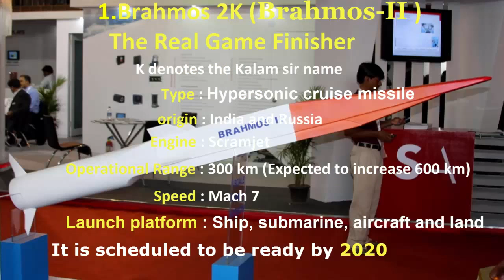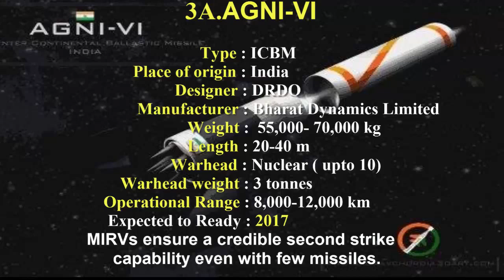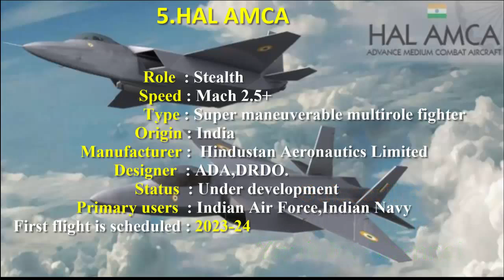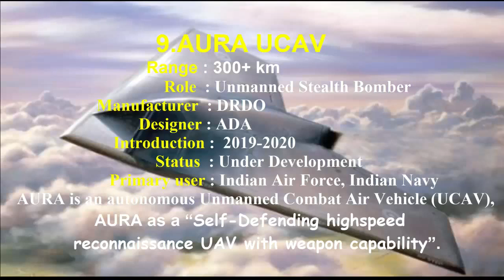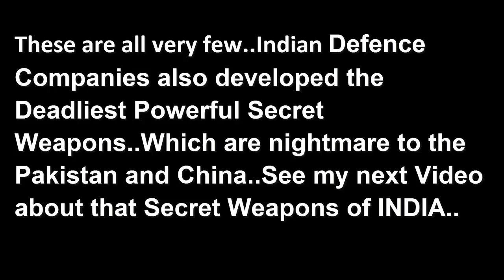Make In India || Most powerful Feature Technology Weapon